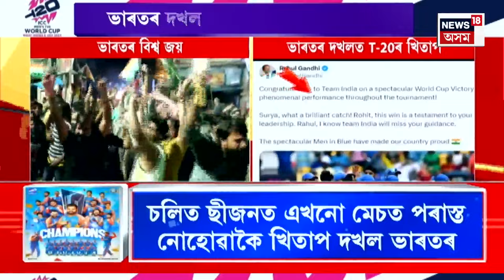T20 World Cup | হাতত বিশ্বকাপ, কান্ধত ত্ৰিৰংগা, বিশ্বকাপ জয়ৰ পাছত এনেকৈ উদযাপন কৰিলে Indiaই